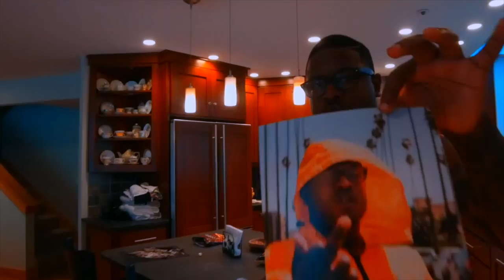Mr. Lock - RIGHT BACK (Music Video) Prod. Chase The Money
RIGHT BACK (Rap Song) By Mr. Lock Prod. Chase The Money
Mr. Lock release his music video " Right Back" with production by Chase The Money
Mr. Lock, Aka Big Homie Lock. The Chicago “Vibe Rapper” credits his speedy rise to attention in 2019 due to his consistency of releasing 9 singles that lead to hits like “I.D.K” & “Rich”. Mr. Lock is now setting his grip on 2021 by debuting his new 6 song project. October 9th 2020, Mr. Lock will release his new project “Big Homie Lock” for Pre Order on all music platforms with the scheduled release debut on Friday November 6th. The project includes 6 energetic records that bring the MR.LOCK vibe to life. Features on “Big Homie Lock” include Chicago’s very own Ty Money & Thank Jordan along with production from: @1franchize @TFChi @ProofOntheTrack @Jayybuggin

 Mr. Lock Explains- My Music is a VIBE, I’m not a spitter. I create VIBES! My records tell a story and give you a vibe! It’s not a wave. I’ve been in this game for 12 years and I’ve seen, learned and became friends with the best in the industry. If you need a VIBE for your record, I’m that guy!

The creativity doesn’t stop with the music. With the help of his artwork creator Marcus Odam, Mr. lock has created story telling single covers that consist of his cartoon characters from his 2022 upcoming cartoon series entitled “The Locks”. You can find depictions of these characters on Mr. Lock branded merchandise at:
BigHomieLock.com

Video Directed by : @renzellroque
Produced by : Chase The Money
Recorded by @mixedbydc